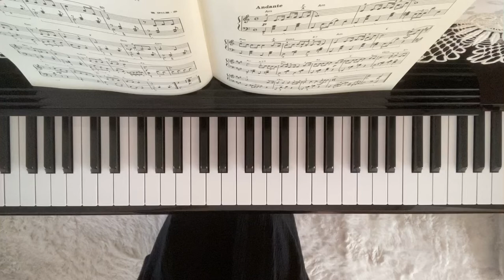花の街 團伊玖磨